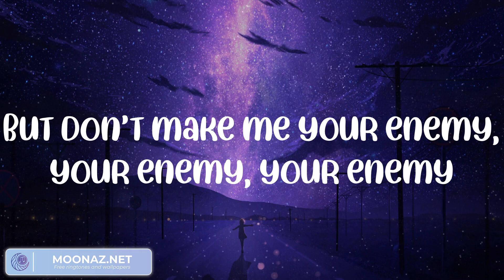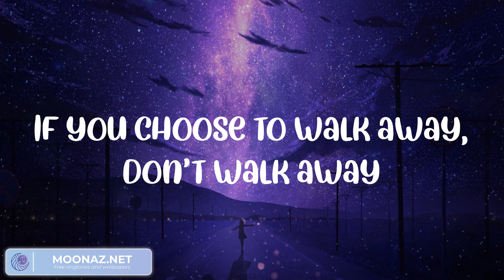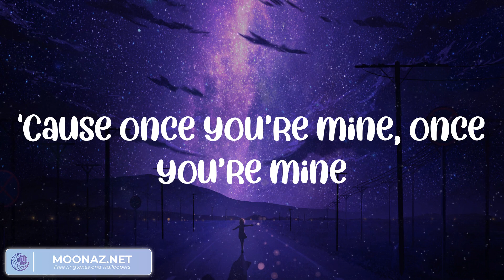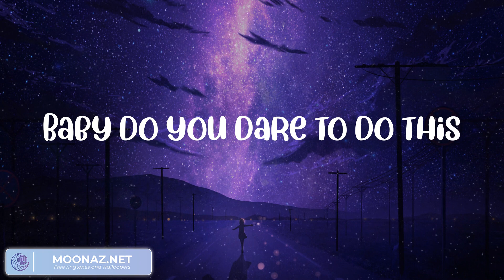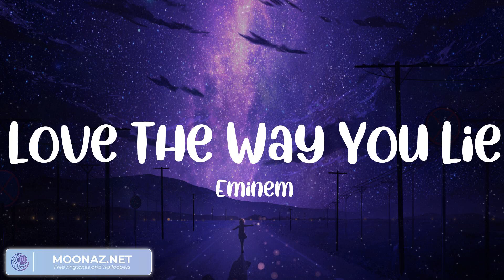Katy Perry - Dark Horse (Paroles/Lyrics) || Playlist || Eminem, Justin Bieber